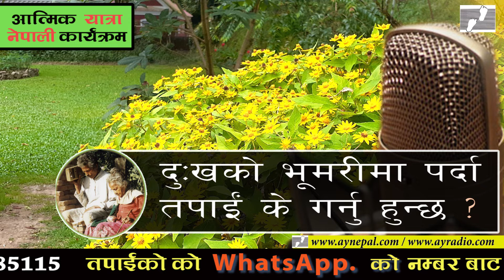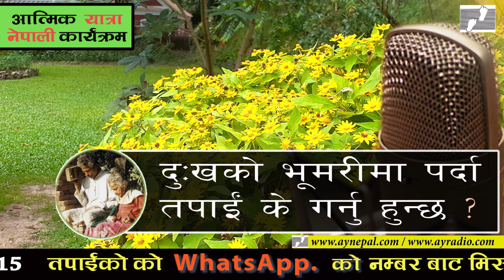दुःखको भूमरीमा पर्दा तपाईं के गर्नु हुन्छ ? II atmik yatra nepali II atmik yatra radio program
Contact Address:-
Kathmandu, Nepal